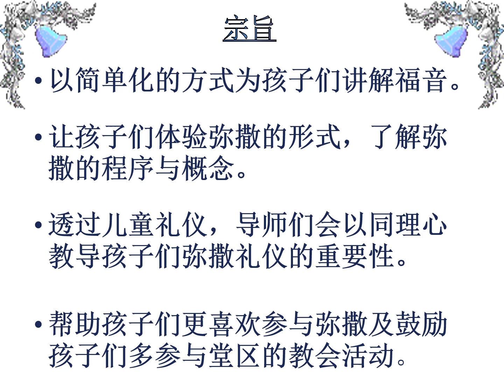SMC Parish Ministry Day 2024 : 儿童礼仪 Children's Liturgy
This video was shown on Parish Ministry day of St Michael's church, Ipoh on 27th and 28th April 2024.